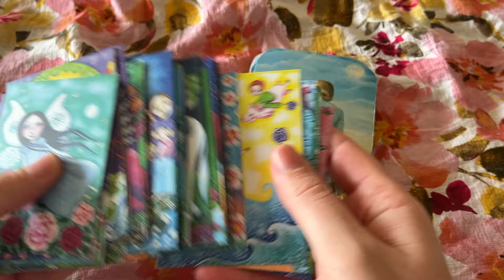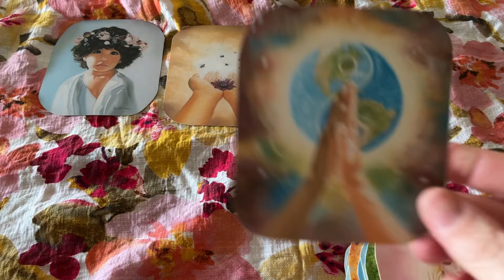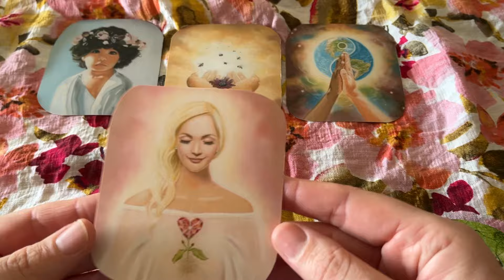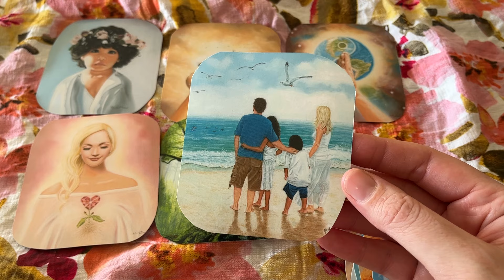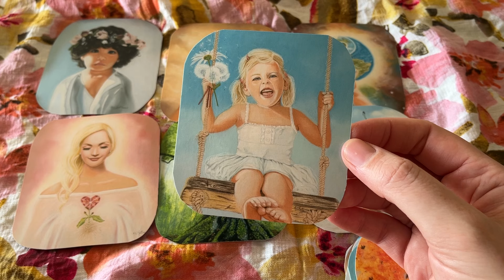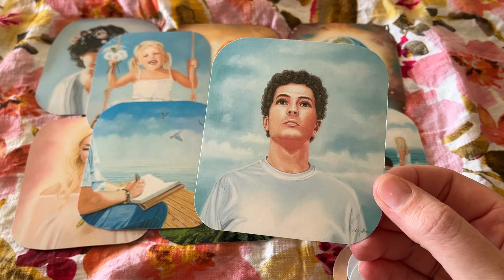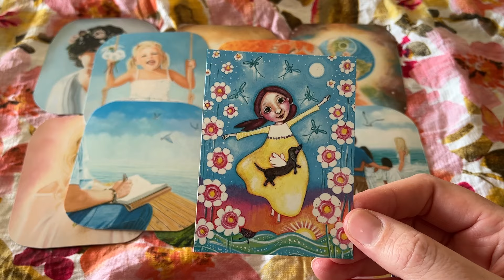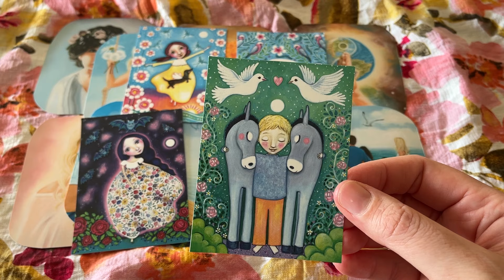♍️ Virgo ~ Yes! A Miracle At Your Door! You Will Love This! 15 - 21 April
My stories are created to inspire hope, creativity and deeper reflection.
Katy xx